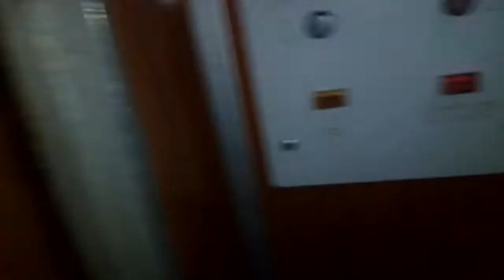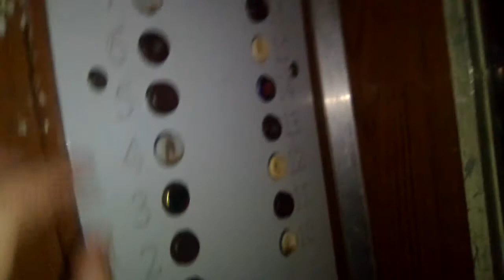(г. Харьков) Лифты МЛЗ и КМЗ ≈1988 г/п 320 и 500 кг скорость 1.0 м/с(156)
Пассажирские

м. Харків, ж/м Роганський, вул. Зубарєва 37

г. Харьков, Ж/М Роганский, Ул. Зубарева 37